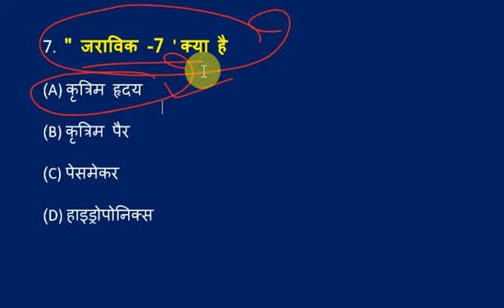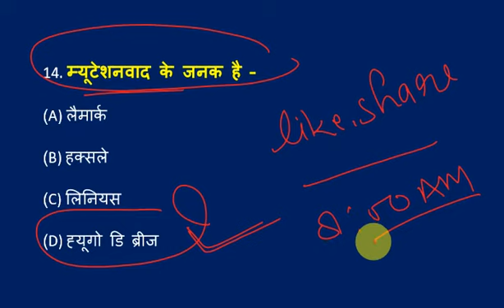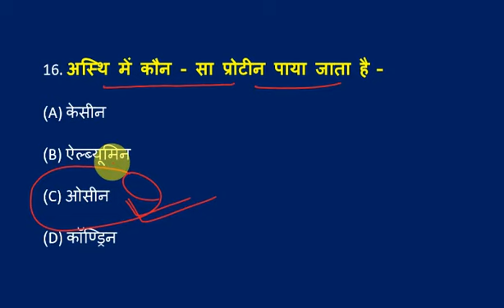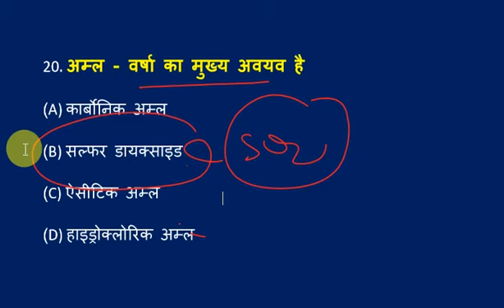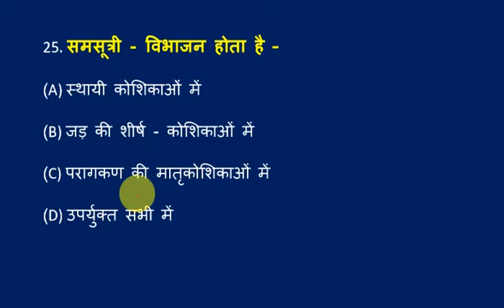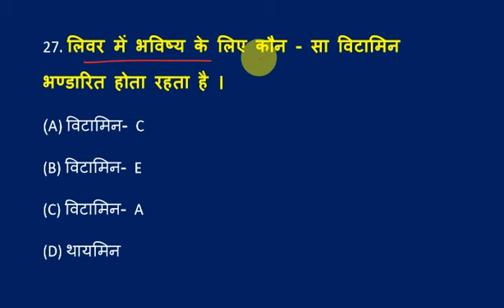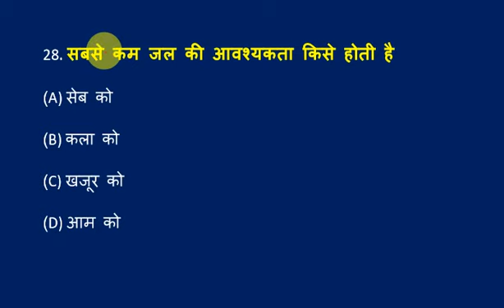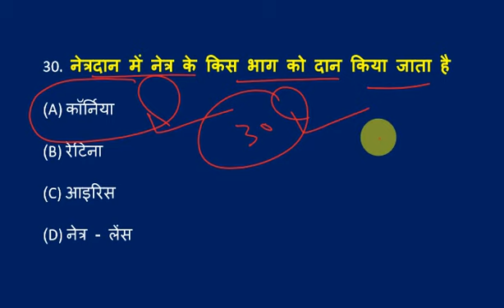🔥रेलवे ने 28 वर्षों में बार बार पूछा ये प्रश्न 🔥 RRB NTPC🔥GROUP-D/Most Repeated Q./SCIENCE TEST-16 🔥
🔥RRB NTPC GROUP D 🔥 RRB NTPC SCIENCE धमाका/TOP 30 SCIENCE QUESTION SERIES/SCIENCE TEST-13 🔥

In this video we are discussing about the top 35 important SCIENCE questions of railway which all are very frequently asked in any RAILWAY EXAMS.

.धन्यवाद.

🔥 By Team. 🔥

science gk, सामान्य विज्ञान के प्रश्न उत्तर,
# top science question,
top 35science questions,
up police science question,
top 30 science question in hindi,
# railway gk,
important science question,
# science question in hindi,
# ssc cgl science questions,
# ssc chsl science questions,
biology most important question, science most important question in Hindi,
General science for railway group d, General science for rrb group d,
general science for railway in hindi, General science in hindi,
# General science previous year question for rrb group d,
General science for competitive exam, general science,
science for rrb paramedical exam, general science for rrb ntpc exam, science in hindi,
# science gk questions and answers, science gk question in hindi,
science mcq,
General science 35 mcq,
Science mcq in hindi
# science gk in hindi, Science,
Science for psc,
general science,
NTPC group d general science
NTPC general science top questions
Group d general science top questions
Speedy science audio,
Speedy science in english,
Speedy science gk,
Speedy geography,
Speedy general knowledge book,
Speedy general awareness,
Speedy general science in hindi audio,
Speedy geography question,
Speedy question bank for railway,
Speedy question in hindi,
Speedy question answer,
Speedy science question in hindi,
Speedy objective question,
Speedy gk important question
RRB-35-QUESTION-SERIES
RRB NTPC Science Previous Year Papers
Railway NTPC General  Science Previous Year Questions